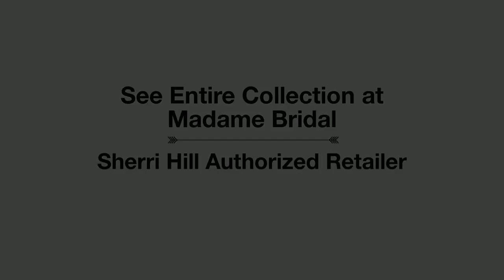Sherri Hill 50273 Prom Dress